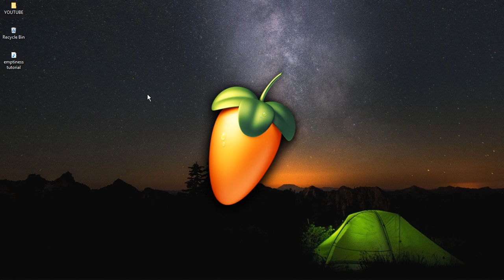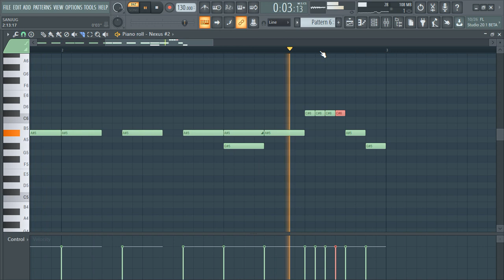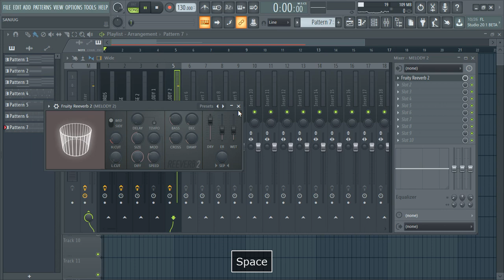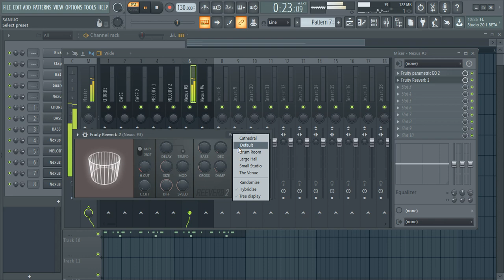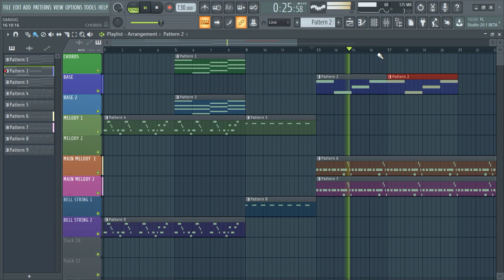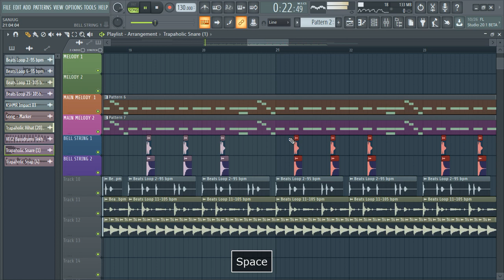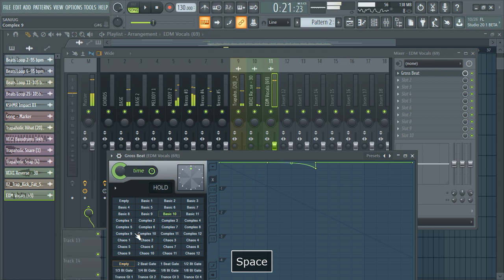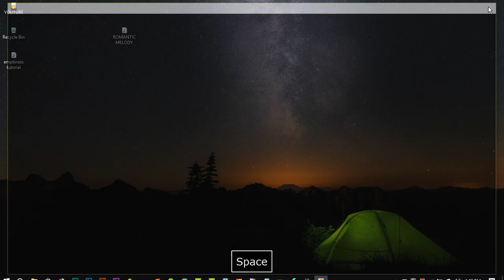Full Tutorial Of Making | Romantic Song | PRIYA PRAKASH VERRIER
Subsribe